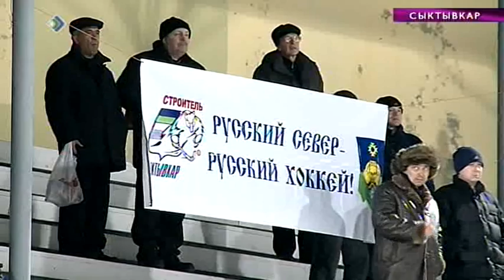ВН спорта 21 ноября 2013